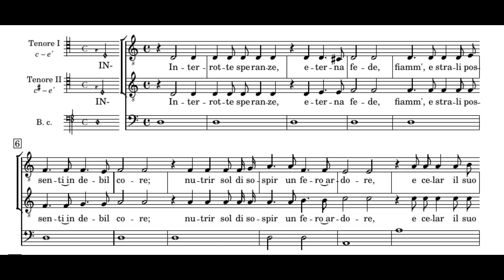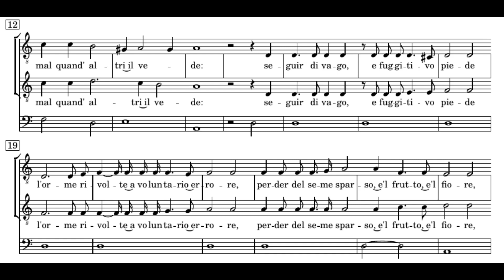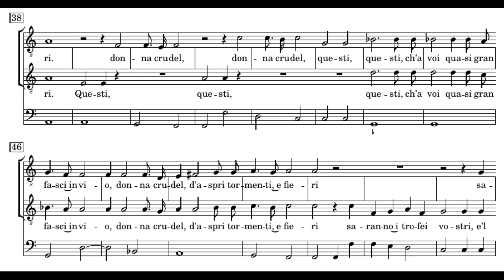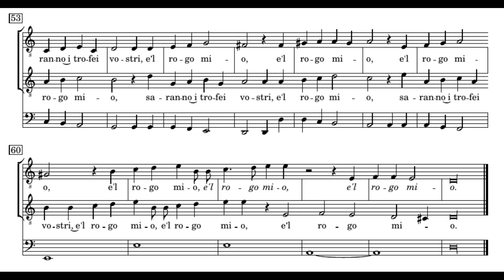Monteverdi: Interrotte speranze - Prina, Invernizzi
Claudio Monteverdi (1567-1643): Interrotte speranze
(7th madrigal book, 1619)

Sonia Prina
Roberta Invernizzi
Ensemble Claudiana - Luca Pianca

Originally written for two tenors, it is sung by two female voices here.

Interrotte speranze, eterna fede,
Fiamme e strali possenti in debil core;
Nutrir sol di sospiri un fero ardore
E celare il suo mal quand’altri il vede:

Seguir di vago e fuggitivo piede
L’orme rivolte a volontario errore;
Perder del seme sparso e’l frutto e’l fiore
E la sperata al gran languir mercede;

Far d’uno sguardo sol legge ai pensieri
E d’un casto voler freno al desìo,
E spender lacrimando i lustri interi:

Questi ch’a voi, quasi gran fasci, invio,
Donna crudel, d’aspri tormenti e fieri,
Saranno i trofei vostri e’l rogo mio.

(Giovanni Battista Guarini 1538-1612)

Hopes cut short, eternal fidelity,
Powerful flames and rays in a weak heart;
To nourish with sighs alone a fierce ardour
And hide one’s pain when others see it;

To follow with wandering and fugitive step
Tracks that lead to wilful error;
To lose both fruit and flower of scattered seed,
And the hoped-for reward of great languor;

To make a single glance master of one’s thoughts
And with chaste resolution restrain one’s desire,
And to shed tears for whole lustres;

All this I send you, pitiless lady,
Like great sheaves of cruel, fierce torments
To be your trophies and my funeral pyre.